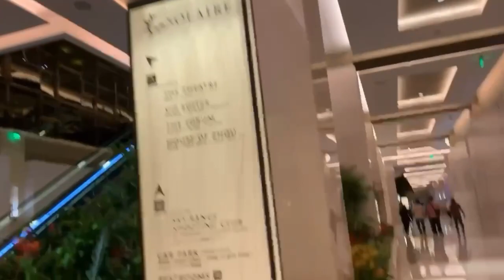SOLAIRE MANILA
SOLAIRE, a French word meaning “the breeze from the sun” inspired by the Manila Bay Sunset, is the 1 Billion Integrated Resort & Casino project of Enrique Razon in partnership with Global Gaming Asset Management.

And we visited this place to eat dinner at Abe’s Restaurant, and the food was so delicious.. thank you sa nag treat sa amin na si atty. Tin , God bless you more.